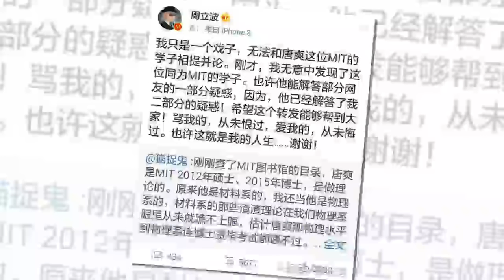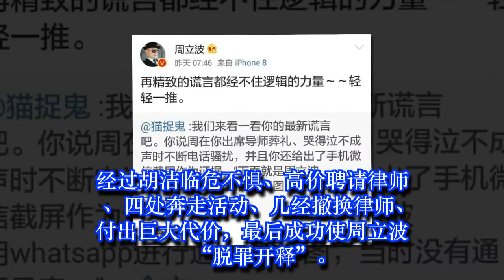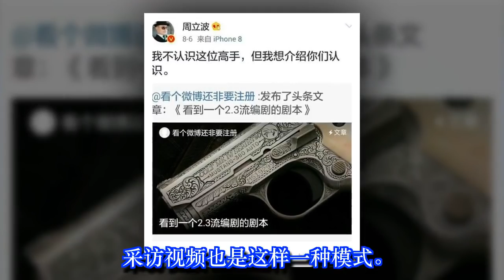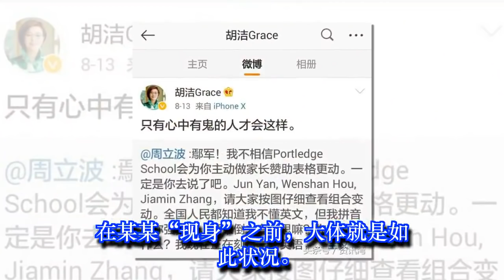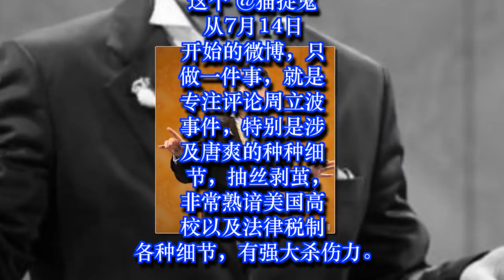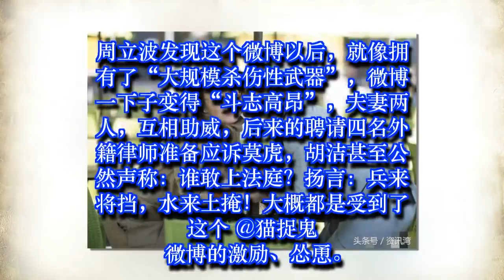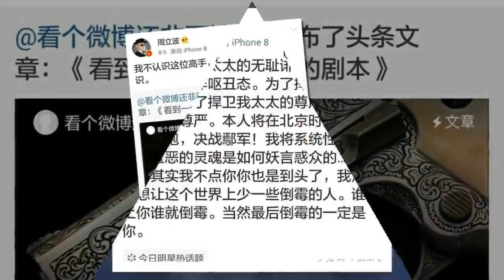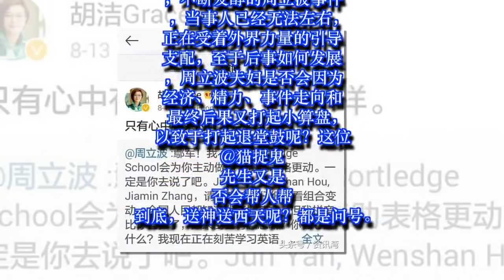不断发酵的周立波事件，似乎正在受着神秘 猫捉鬼 的引导